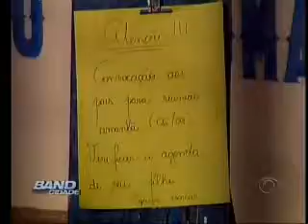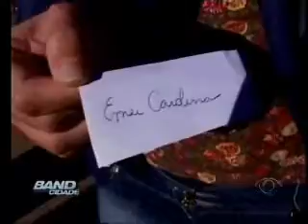Band Cidade Campinas - 06 08 2014 (BLOCO 2)